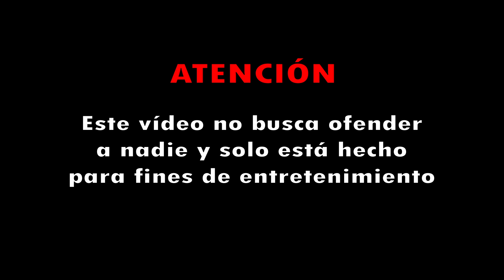REACCIONO A ARTA Y SU NUEVA CANCIÓN...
Hoy voy a reaccionar a la nueva canción que ha publicado Arta en su canal de YouTube. Es muy divertido y gracioso, aunque no tengo nada en contra de Arta...

Si queréis que publique más videos de reaccionando a canciones de Artagame o otras canciones darle mucho apoyo a este vídeo y os prometo que lo subiré a mi canal...